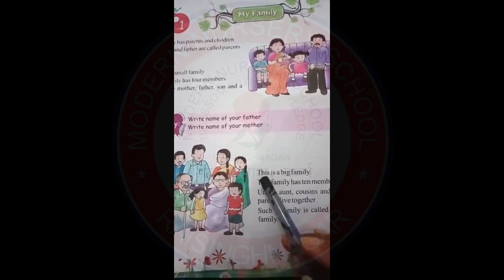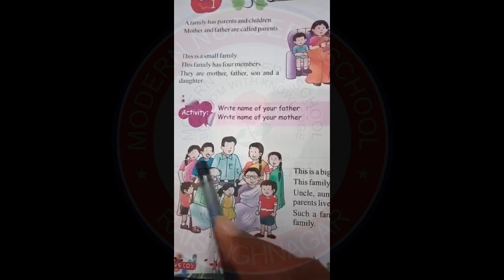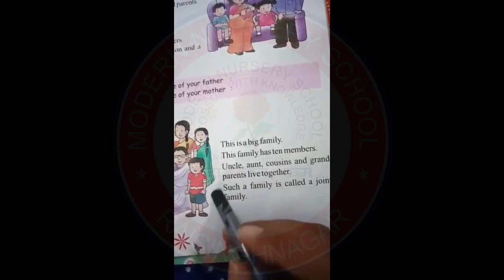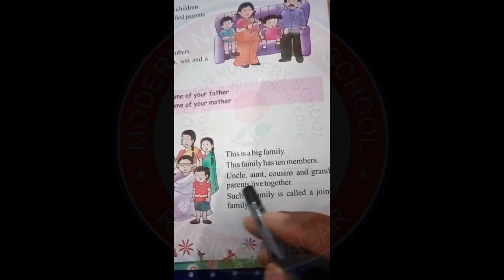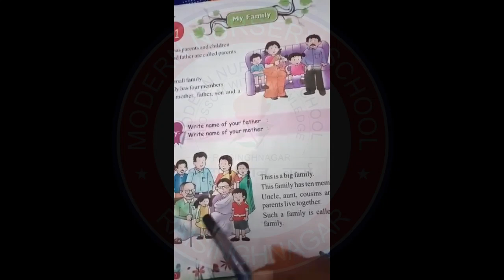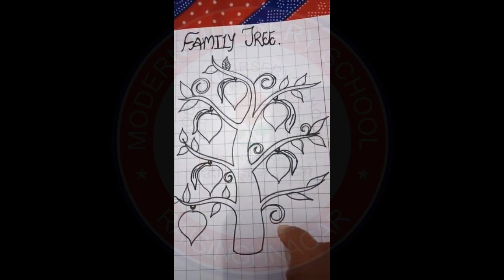UKG - EVS Chapter 1 - Part 2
EVS Chapter 1 - Part 2